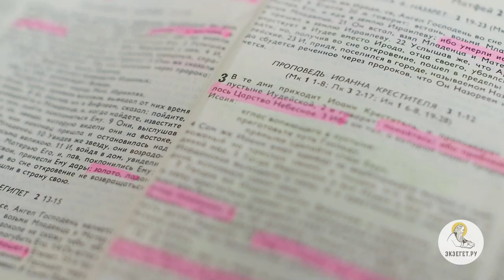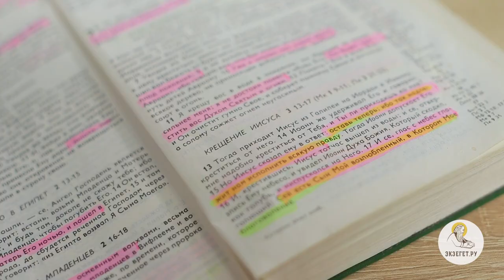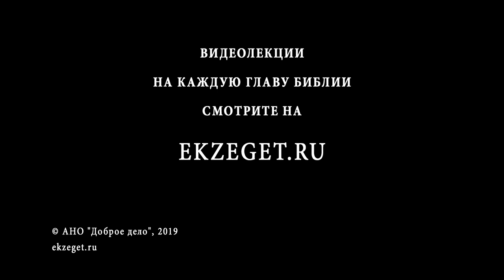Евангелие от Матфея. Глава 3. Священник Антоний Лакирев. Новый Завет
С прошлой главы евангелист пропускает детство и отрочество Христа и переходит к рассказу об Иоанне Крестителе. Это была важная фигура среди израильтян, он оставил о себе память как о выдающемся пророке. Порой и Христа принимали за него.
Большинство исследователей считает, что Иоанн Креститель воспитывался в одной из пустынных общин, называемых ессеями. Его проповедь сильна и неожиданна.
Читаем первую книгу Нового завета, Евангелие от Матфея вместе со священником Антонием Лакиревым.